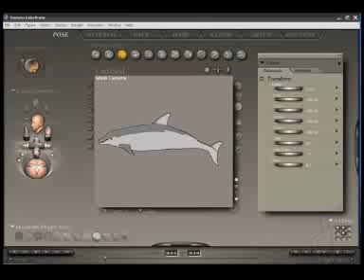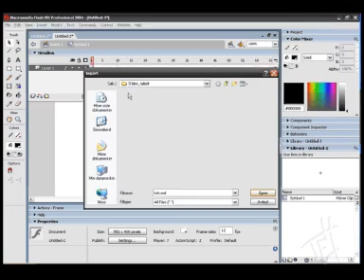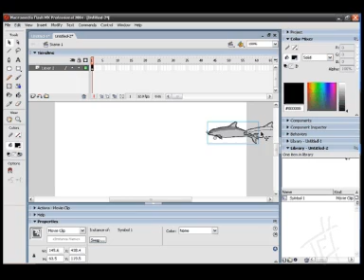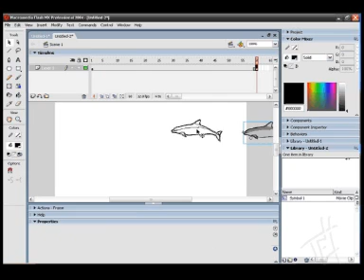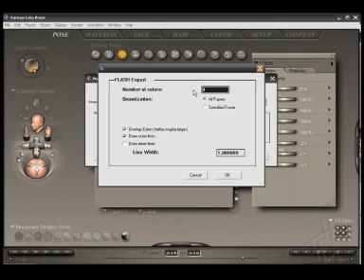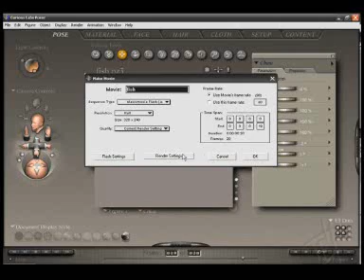Poser animation to Flash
Tutorial on how to render out a Poser animation and imorting it to Flash.
(There was an error in the last video, but now I have corrected it).